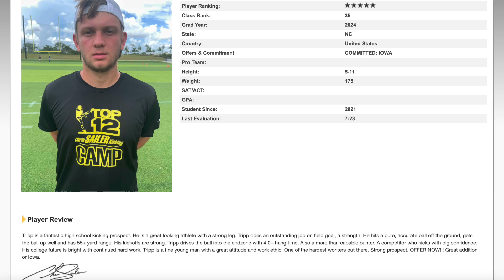NEWS: Iowa Football lands ★☆★☆★ K Tripp Woody | Top 30 kicker in 2024 class commits to Hawkeyes